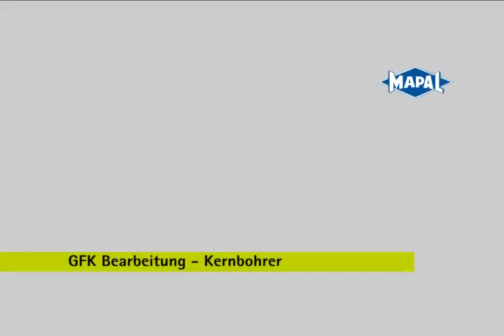Kernbohrer für GFK-Bearbeitung | Core drill for machining of GRP | MAPAL Dr. Kress KG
Ein Großteil der für moderne Flugzeuge und Hubschrauber verwendeten Bauteile bestehen aus Aluminiumlegierungen oder Composite-Materialien beziehungsweise Kombinationen dieser Werkstoffe.

Das hat mit der Prävention gegen Materialermüdung bei gleichzeitig geringem Gewicht zu tun. Bei ihrer Zerspanung steht vor allem die Prozesssicherheit im Fokus. PKD-Werkzeuge von MAPAL erfüllen diese Anforderung in hohem Maße und überzeugen zudem durch lange Standzeiten und beste Bearbeitungsergebnisse.